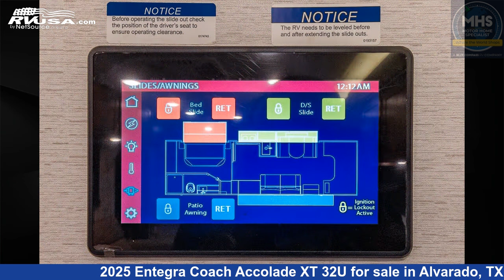Magnificent 2025 Entegra Coach Accolade XT Class C RV For Sale in Alvarado, TX | RVUSA.com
This 2025 Entegra Coach Accolade XT 32U is a Class C RV. It is located in Alvarado, TX 76009 and is offered for sale by Motor Home Specialist. This New Entegra Coach Is 34' 3" in length and features a Cold Spring & Huntington interior. This 2025 Entegra Coach Accolade XT 32U is built on a Ford® F600 4X4 chassis chassis and is powered by a Ford engine.